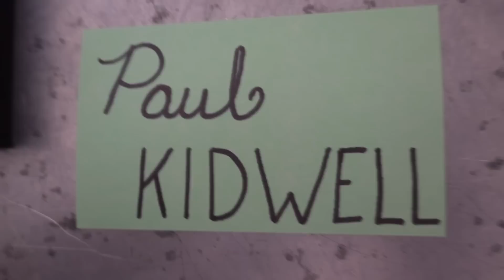Captain's Blog 7 2 2019 I Suck At Drywal Finishing